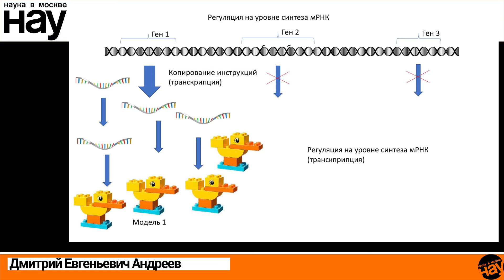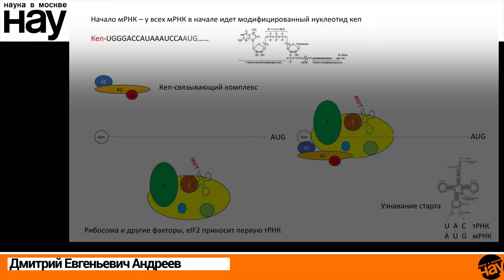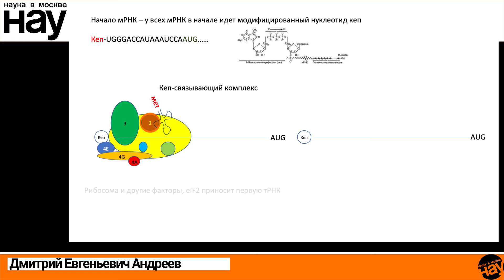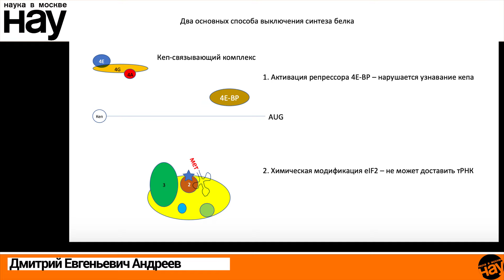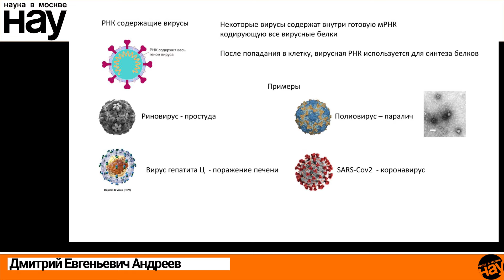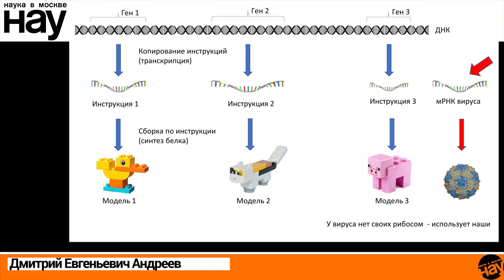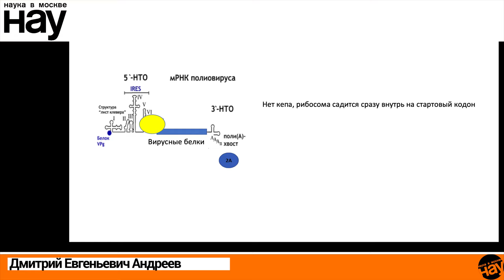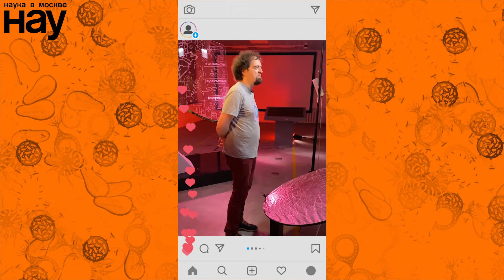«Регуляция синтеза белка». Спикер: Андреев Дмитрий Евгеньевич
Зачем регулировать синтез белка и почему он жизненно важен для всех живых организмов? В лекции рассмотрим примеры регуляции синтеза белка в случае вирусной инфекции и узнаем, что прочтения мРНК достаточно, чтобы собрать абсолютно новый вирус. Вместе с Дмитрием Андреевым понаблюдаем за игрой на опережение, где клетка пытается выключить весь синтез белка, чтобы не дать вирусу размножиться, а вирус, в свою очередь, использует собственную стратегию.